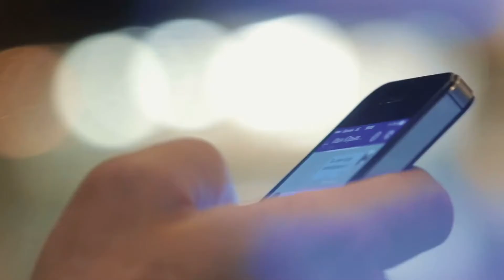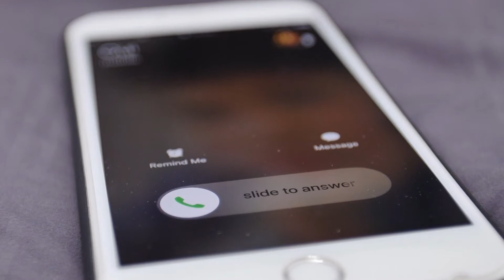Dog Notices Baby Deer Struggling In The Water And Instantly Springs Into Action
Animals are said to have an amazing sense of smell and a sense to know when others are in trouble. It seems that they will never hesitate to help those in need, whether it is animal or human. It is also said that the only animals that commit cruel acts simply for the sake of them are humans. Dogs, however, are basically the perfect creatures. This is the story of one wonderful dog who went viral and rescued a completely unexpected creature. Storm was used to playing fetch in Port Jefferson Harbour, but he went above and beyond on this day.